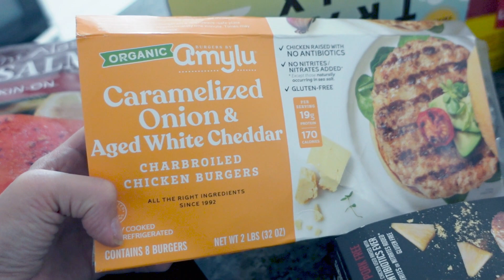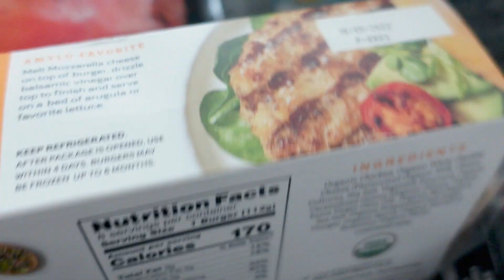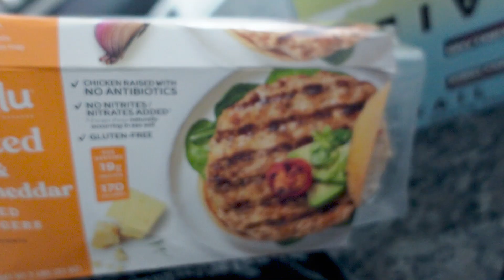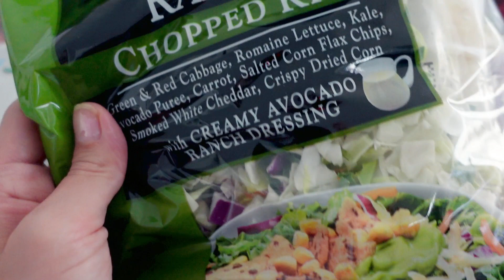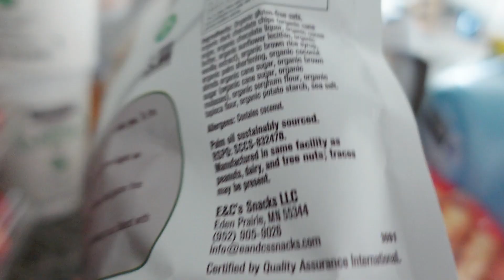COSTCO HAUL | FAMILY OF 5 GROCERY HAUL | STOCK UP | HEALTHY & EASY MEALS | LARGE FAMILY GROCERY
Save $10 on your Instacart order using this link:

About Me:
My name is Ashlee and I am a working, homeschooling mom to three kids! I love to share our busy and fun life! Thanks for being here!

Let’s Connect!
Like Pinterest?

Are you a fellow Youtuber? Here’s what I use:
📹Filming Camera

The Boring Legal Stuff:
• This video is not sponsored, we paid for all this curriculum out of our own pocket and all opinions expressed are my own.
• FTC: Dash of Home is a participant in the Amazon Services LLC Associates Program, an affiliate advertising program designed to provide a means for sites to earn advertising fees by advertising and linking to Amazon.com. All items shown in the video are purchased on my own, all opinions expressed are my own.